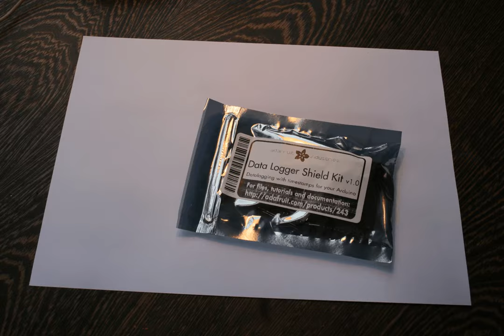Time-laps ▬ Data logger shield assembly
Time-laps
Data logger shield
assembly
Arduino Time Date
intervaluino
SD card R/W